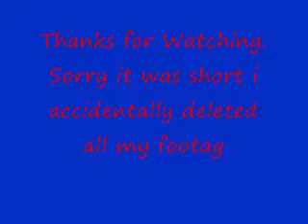skateboarding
some of me skateboarding